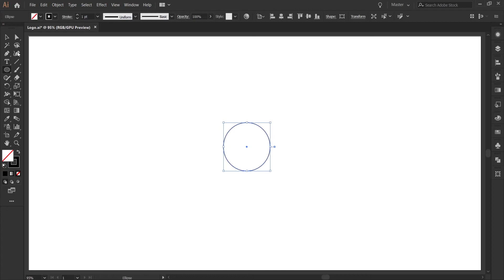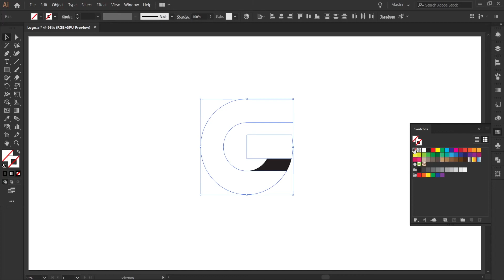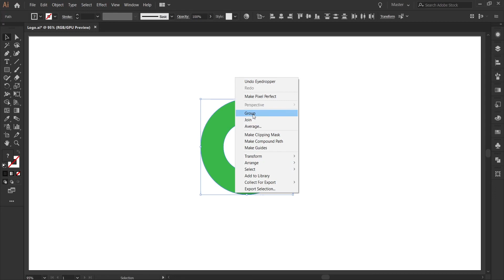Geometric LOGO Design G Letter in Adobe Illustrator